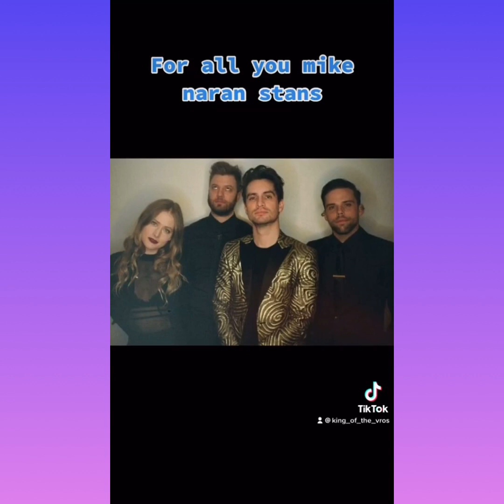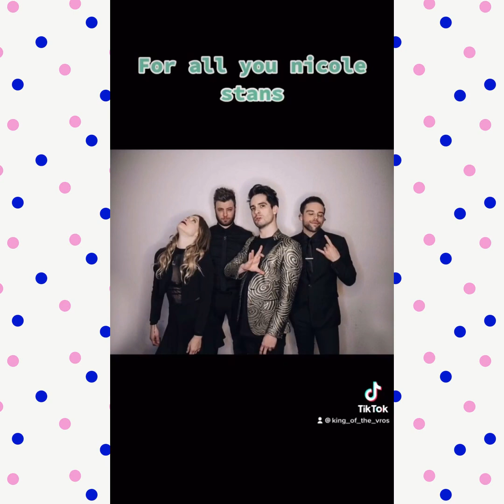FOR ALL YOU PANIC AT THE DISCO STANS